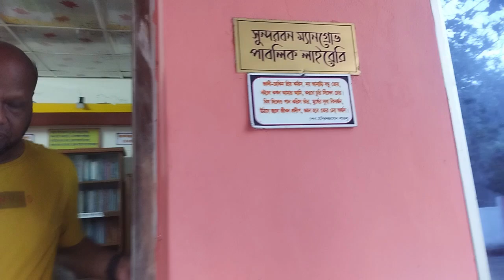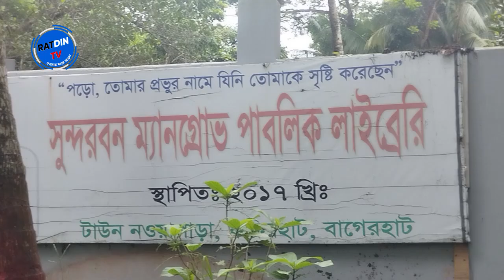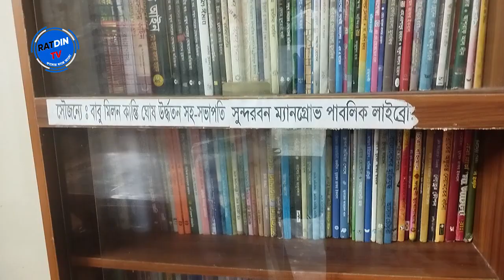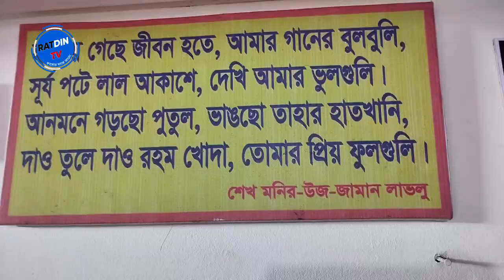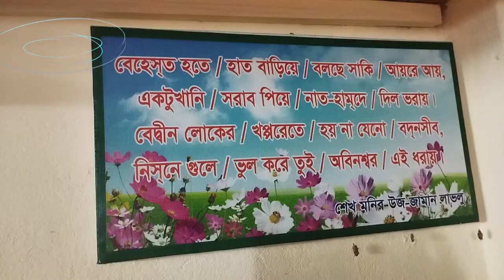কবি ও গীতিকার মনজু খন্দকার এর একান্ত সাক্ষাৎকার | 2024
সাক্ষাৎকার নিয়েছেন - কবি নূরুন নাহার হীরা ও কবি মনিরুজ্জামান লাভলু
hi , ratdin tv .ratdin tv saifullah babu . saifullah babu ratdin tv . bangladesh. bangla news . bangladeshi news .news. bangladesh khulna . news chennel . bangla news chennel . ratdin tv news . khulna . vlogs .bangla vlogs .
ভিডিও টি নিয়ে আপনার মন্তব্য  কমেন্টস করুন। RATDIN TV  তে  আপলোডকৃত সমস্ত ভিডিও  RATDIN TV এর নিজস্ব । আপনার এবং আপনার ব্যাবসা প্রতিষ্ঠানের  ( এ্যাডের ) জন্য আমাদের সাথে যোগাযোগ করতে পারেন। সাথে থাকার জন্য সবাইকে ধন্যবাদ..
আমাদের পেজ –
RATDIN TV  ,
অবিচল প্রকাশনী
আমাদের গ্রুপ –
RATDIN TV ( রাতদিন টিভি ) ,
অবিচল – ABICHOL